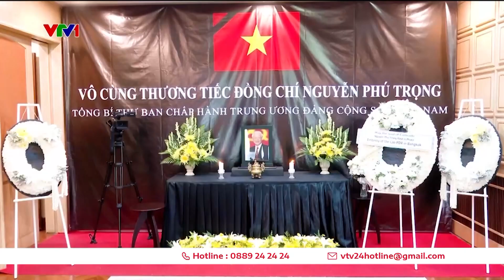Thái Lan treo cờ rủ tưởng nhớ Tổng Bí thư Nguyễn Phú Trọng